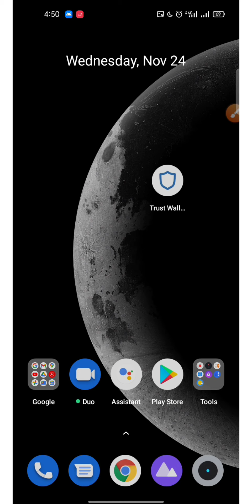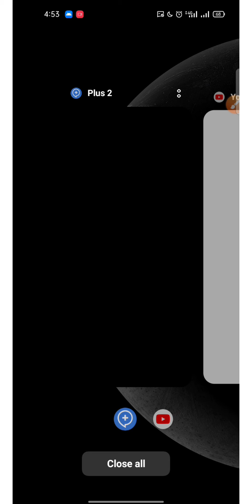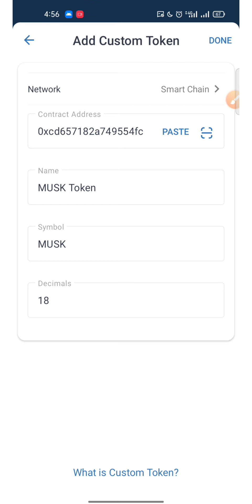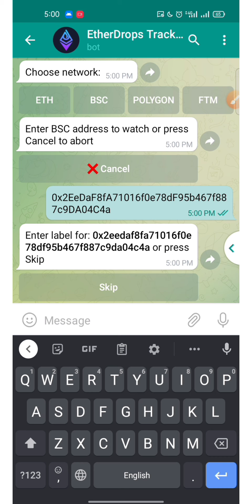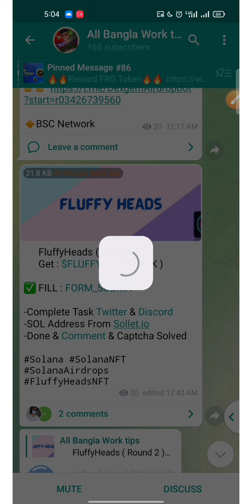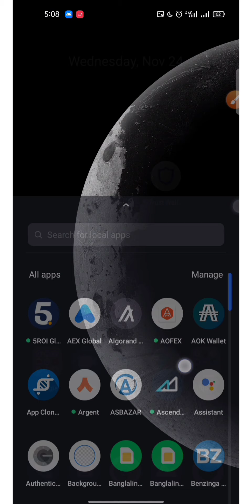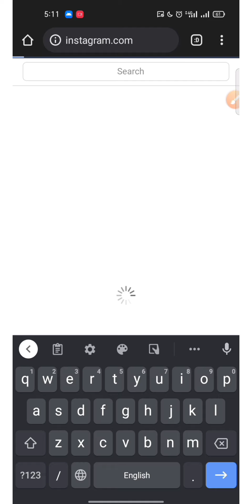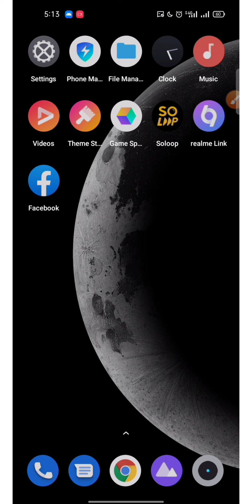কিভাবে সকল AirDrop পেমেন্টের আপডেট বের করবো? কিভাবে উইনার লিস্ট চেক করবো? 100% Earn & working videos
আসসালামু আলাইকুম সবাইকে স্বাগতম,,,
Welcome to all Bangla Work Tips channel✅

🔥AirDrop join part 2 coming soon...🔥